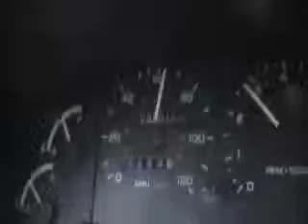Driving to work in my 94 Ford Probe SE 2.0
nothing spectacular, just driving to work at 6 in the morning, But you can notice how my exhaust is only loud when I get on it, and is almost non-existent when "cruising" Trust me I make make it scream lol